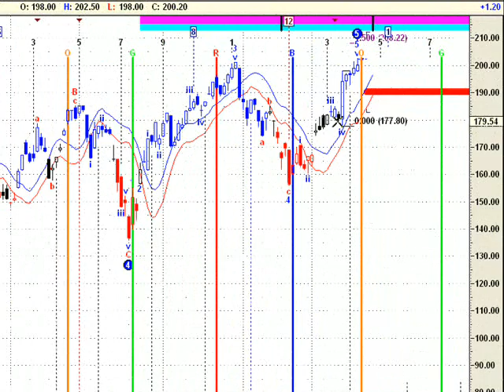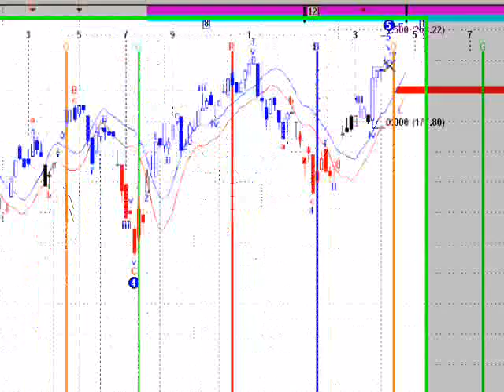Petrobras Brasil APBR grafico al 18 de abril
análisis de Petrobras Brasil, ticker:APBR (empresa cotizante de la bolsa de buenos aires) al cierre del miercoles 18 de abril